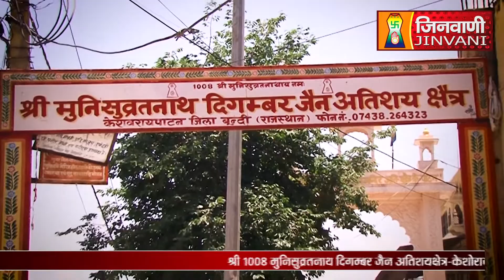Abhishek Shantidhara 07 Sep 202 Bundi, (Rajasthan) A09652